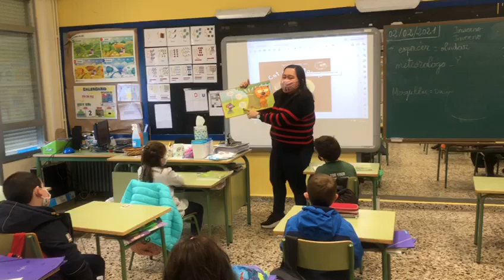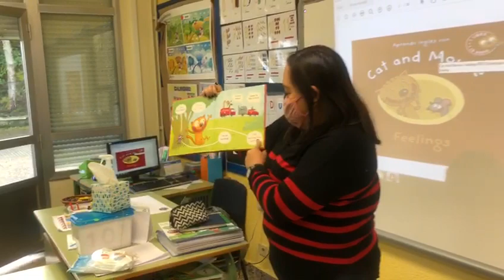English Story-telling with First of Primary Students in Spain.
This is how I do the storytelling with Spanish kids here in Spain. It is really challenging to let them incorporate English to Spanish in their reading comprehension exams written and aural. My challenge everyday is to keep them thinking base on the stories given. Moreover, I am when I was doing this activity, I've noticed that they became more creative in expressing their deepest thoughts wbout about something.
Being a teacher in the Philippines and in Spain is so different. Our resilience is one-of-a-kind!